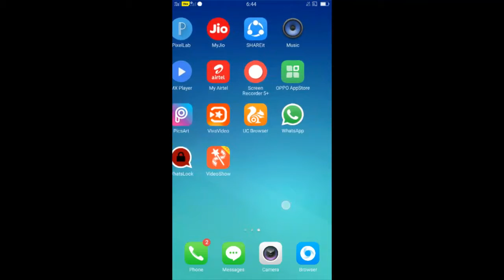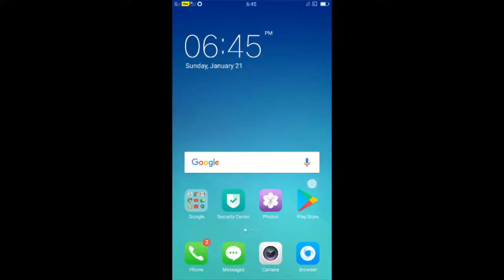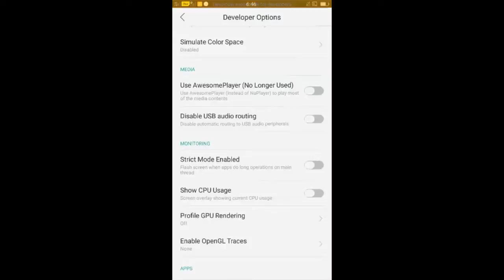Best android mobile secret hidden settings | Telugu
Hi friends in this video explanation is android phone secret settings how to control the mobile data managing and no strucking so see this video friends